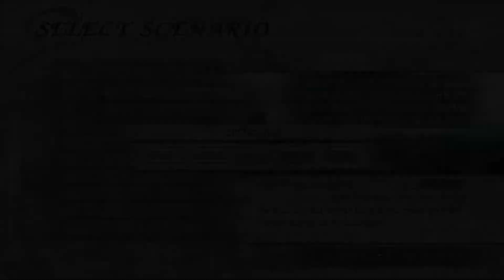Dynasty Warriors 6 - Diao Chan Free Mode - Chaos Difficulty - Battle of Hu Lao Gate - Allied Forces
THEME OF LU BU -DW EPIC MIX- - Dynasty Warriors 9

Complete 3 targets:
1. Take Central Watchpost and Northeast Watchpost in 10 minutes.
2. Open Hu Lao Gate North or Hu Lao Gate South in 15 minutes.
3. Defeat Lu Bu.